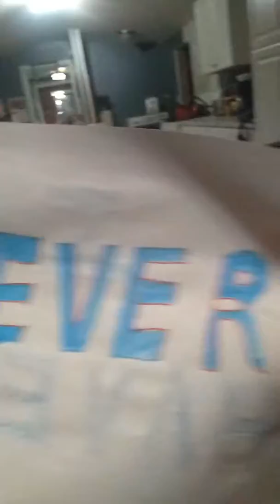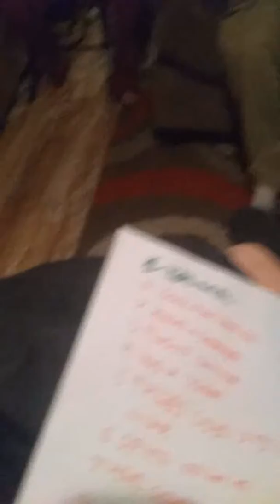Never have I ever challenge with parents plus recovered footage from last to sing challenge